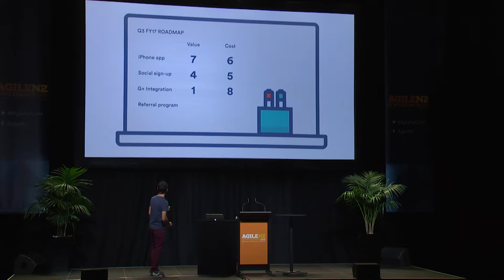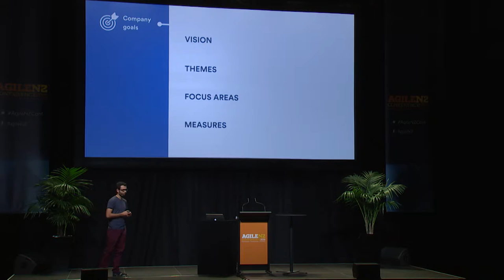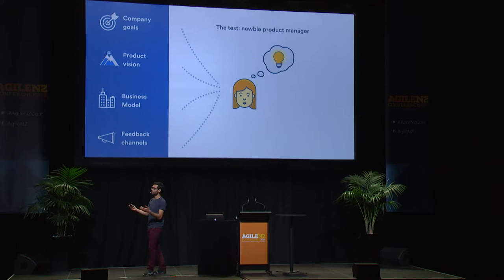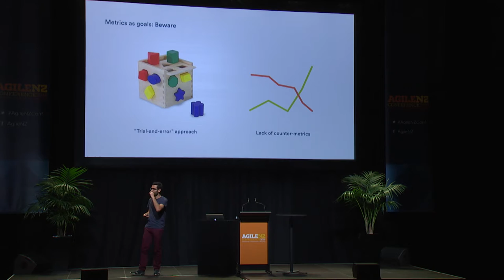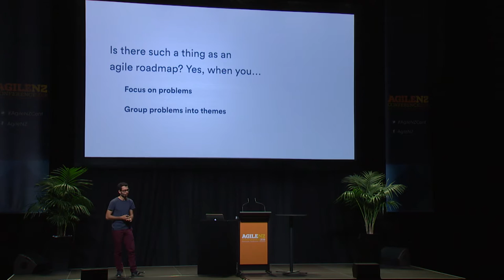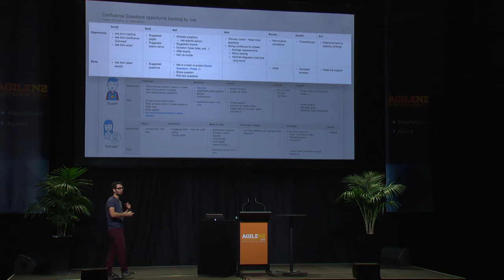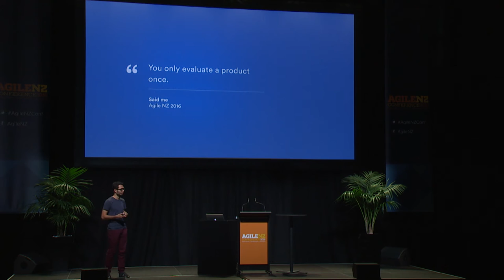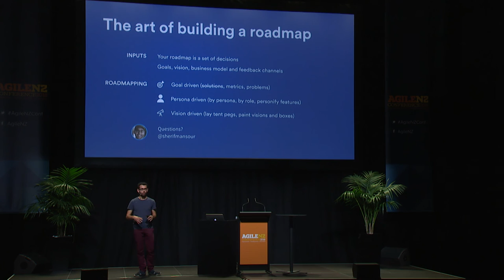Sherif Mansour - The Art of Building a Roadmap